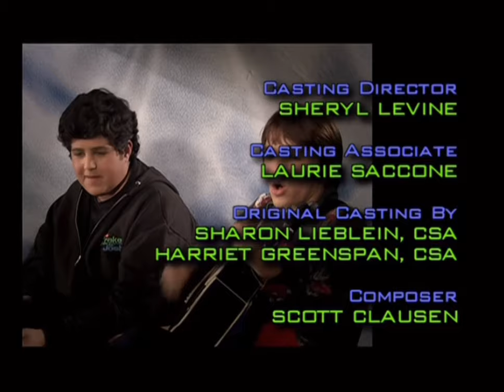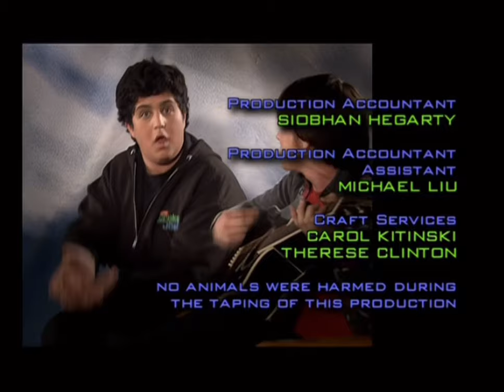Drake & Josh - Season 3, Episode 14 Outro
Episode Name: “Theater Thug”.